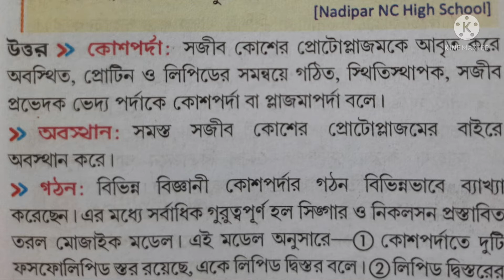কোশ পর্দা।Cell Membrane.নবম শ্রেণী।Class Nine.WBBSE.দ্বিতীয় অধ‍্যায়।2nd Chapter.জীবন সংগঠনের স্তর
Educator-Shampa Saha